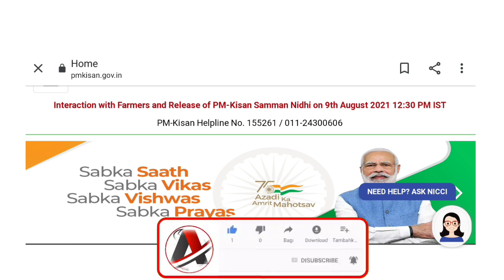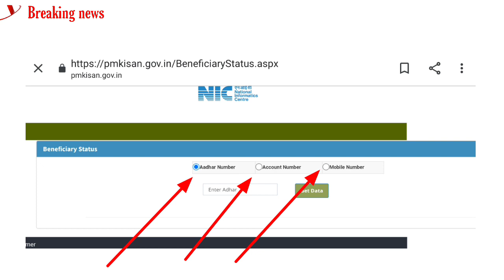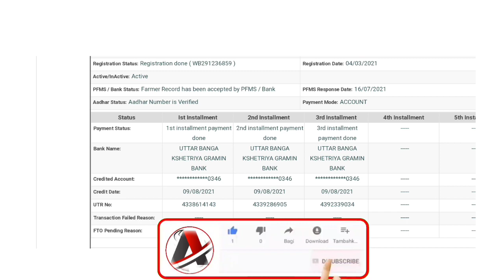pm kisan Beneficiary status Details check 2021(চেক না করলে দশম কিস্তির টাকা পাবেন না)pm kisan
pm kisan nidhi status, pm kisan samman yojana, PM KISAN BANK ACCOUNT, pm kisan kcc form, pm kisan aadhar correction, pm kisan kcc, PM KISAN STATUS, pm kisan Beneficiary status Details kaise check